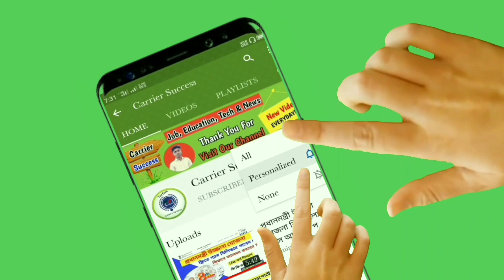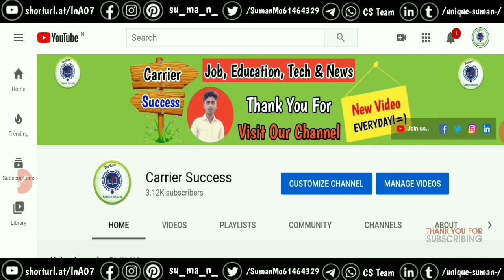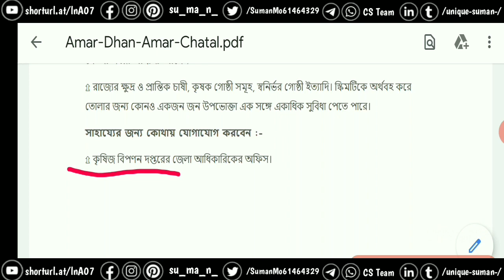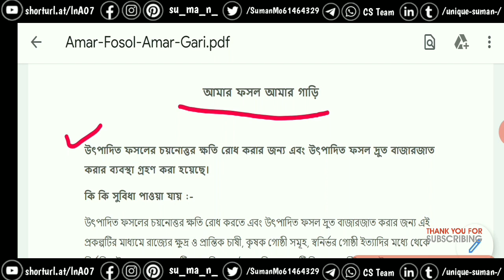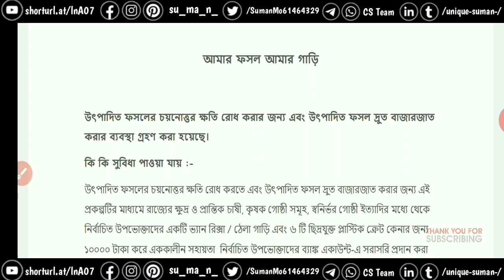পশ্চিমবঙ্গের মুখ্যমন্ত্রী মমতা ব্যানার্জী এর গুরুত্বপূর্ণ তিনটি প্রকল্প।দেখেনিন এই প্রকল্পের সুবিধা।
Carrier Success

3. কর্মসাথী ফর্ম জমা নেওয়া শুরু হলো ।একই সাথে প্রজেক্ট রিপোর্ট নিয়ে কিছু ধারণা।Karma Sathi Loan Project

4. কর্ম সাথী প্রকল্পের প্রজেক্ট কষ্ট কিভাবে বানাবেন | রাজ্য সরকার Project Demo দিয়ে দিলো |এক্ষুনি দেখুন

7. কর্মসাথি প্রকল্পে লোন পেতে গেলে, কিভাবে ফিলাপ করবেন ফর্ম দেখুন।How To Fillup Karmasathi Form Bengali

8. Karma Sathi Prakalpa | কর্ম সাথী প্রকল্পের আবেদন শুরু হলো | Karma Sathi Prakalpa Loan Apply Form

10 . Karma Sathi Prakalpa | কর্ম সাথী প্রকল্পের আবেদন শুরু হলো | Karma Sathi Prakalpa Loan Apply Form

14. বাংলা সহায়তা কেন্দ্র। কিভাবে আবেদন করবেন ?কি কি সুবিধা পাবেন ?Bangla Sahayata Kendro.BSK in WB